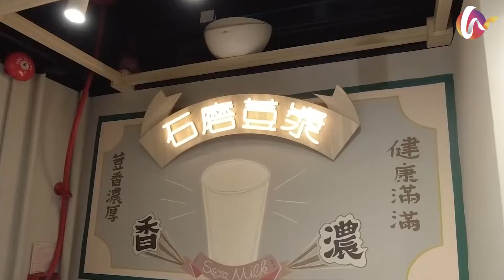【香港好去處】#30 跟住米芝蓮打卡食好西！地道老字號的小食店｜公和荳品廠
跟住米芝蓮打卡黎到尾聲啦，希望前幾日推薦俾大家的餐廳，大家都食得開心啦，因為一個比較相宜價錢就可以食到米芝蓮認證的餐廳。

今日的的#跟住米芝蓮打卡我們會介紹一間地道老字號的小食店 公和荳品廠。
這間餐廳相信很多香港人都聽過和食過，自從2016年開始，深水埗公和荳品廠四度獲得米芝蓮評審青睞，成為推介街頭小食，今年更是第一次躋身「米芝蓮必比登推介*」

*必比登推介肯定以實惠的價格，提供優質美食的店家。這意味著消費者能在香港以低於 400 港幣，或在澳門以低於 400 澳門幣的價格，享受到優質的三道菜式美食（不含飲料）

公和荳品廠分別供應豆漿、豆腐花及煎釀豆腐、黃金魚腐等各類豆製品，產品皆來自自設工場，豆味濃郁，其中以豆腐花最為馳名，小編每次經過深水埗都一定會入去食番一碗豆腐花來做下午茶，有些朋友仔甚至專登跨區就是為了買他們的豆製品。

一間老字號店鋪的背後往往離不開一份人情味啊，如今公和老字號只得深水埗店，店鋪的主理人蘇小姐已經是第二代的主理人，她接手店鋪六年幾，逐步把店子現代化，店面重新裝修，但食物的味道依然還是不變，有興趣的朋友快點去試下這間富有人情味的公和荳品廠啦。

資訊來源:米芝蓮指南、Openrice、Yahoo新聞、HKET
（疫情關係，大家記得戴好口罩 遵守限聚令及記得要保持適當社交距離）
*每日12點我們會更新吃喝玩樂的打卡好去處，還有很多精彩的內容，你千萬不要錯過啦
記得follow我們的👇👇👇
Youtube：香港國際旅遊有限公司Hong Kong International Tours Limited